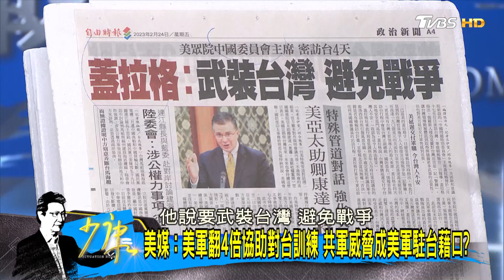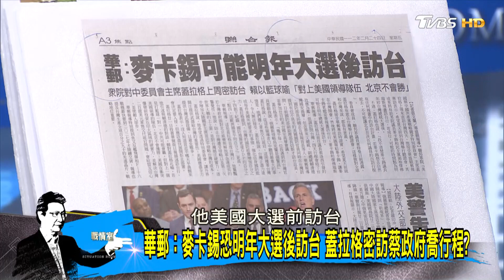華郵:麥卡錫恐明年大選後訪台 蓋拉格密訪蔡政府喬行程? 少康戰情室@tvbssituationroom 20230224